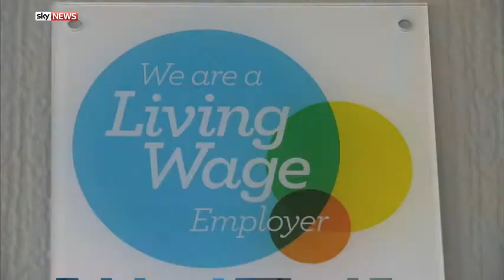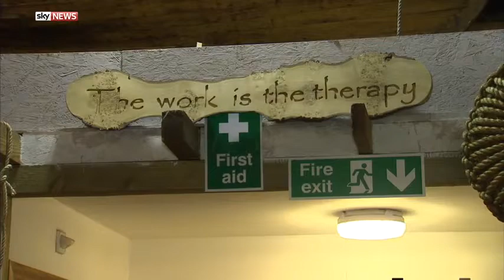Will Budget Cuts Hit Poorer Families Hardest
There are growing concerns that welfare cuts totalling £12bn could hit people on low wages especially hard.

The Government wants to end a culture of "welfare dependency" and focus instead on encouraging people to work.

But with predictions that cuts will fall on in-work benefits like working tax credits, child tax credits and housing benefit, there are questions about how welfare can be reduced without an increase to the minimum wage.